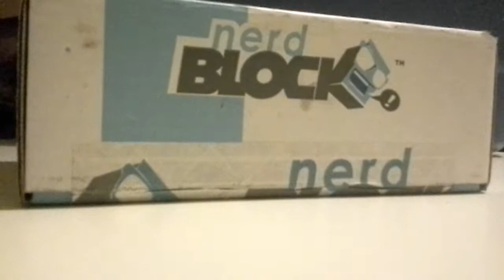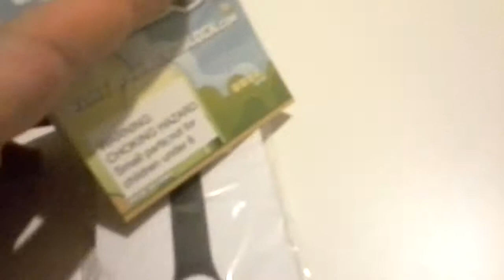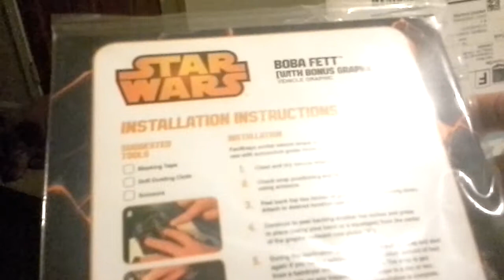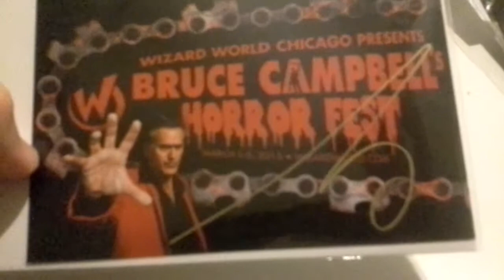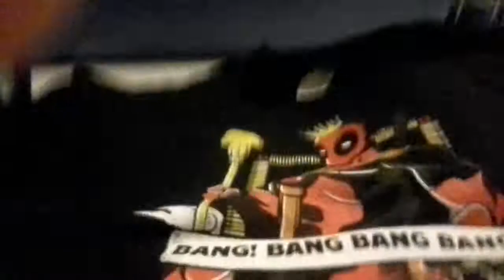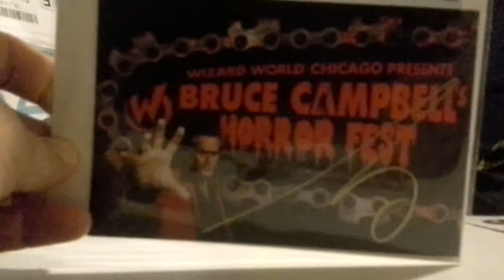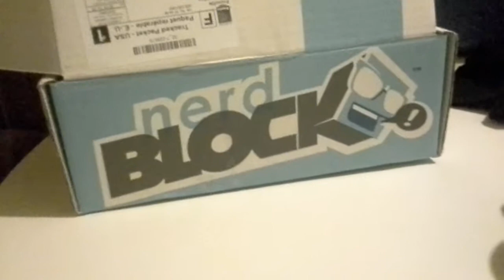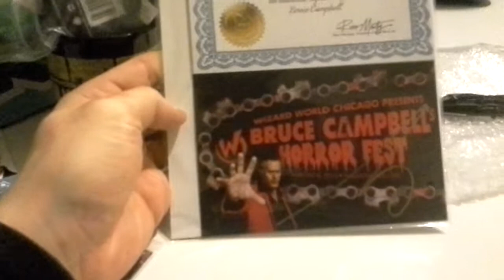Nerd Block November 2014 opening and review